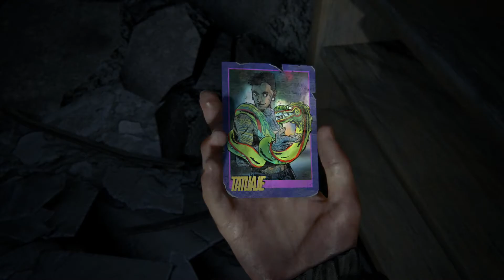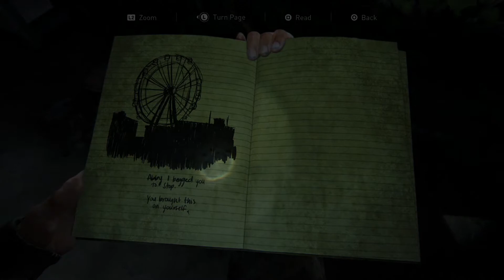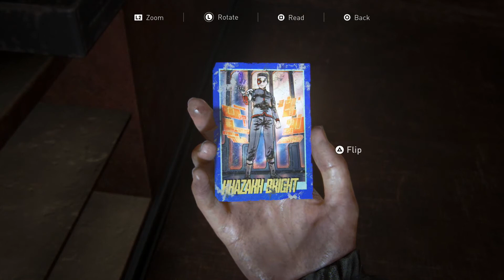Let's Play The Last of Us 2 [Part 29] Boat Trip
Please note this is an unofficial video and is not endorsed by Naughty Dog or Sony Interactive Entertainment in any way.